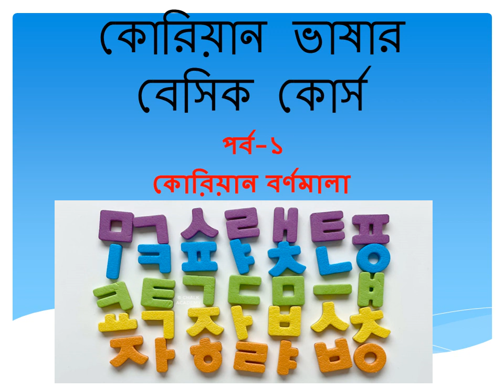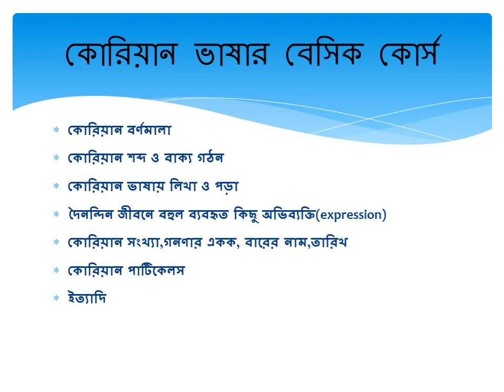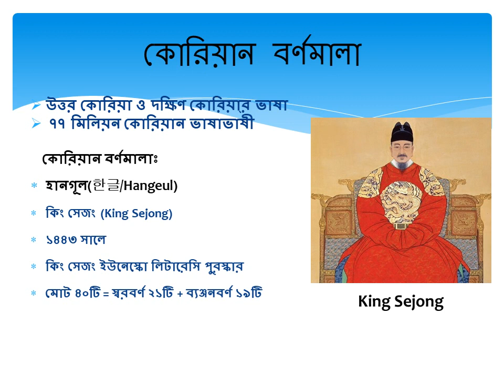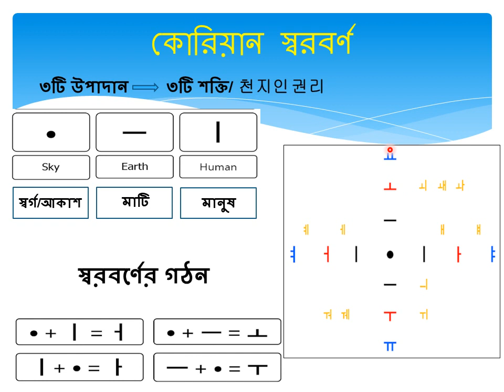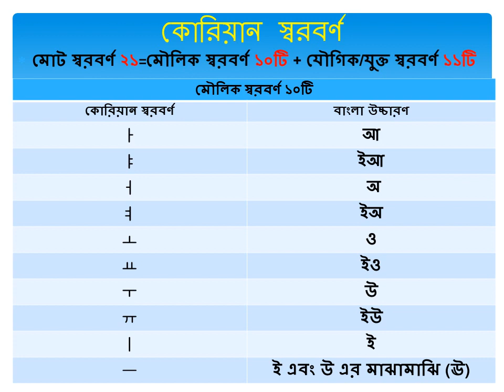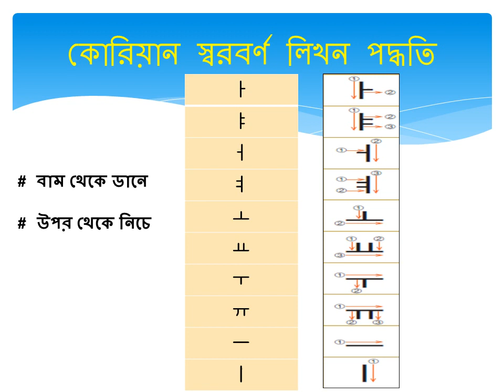Learn Korean in Bangla / Korean Basic Course / part -1/Korean Alphabet/ Hangul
This is the 1st lesson of 'Korean Basic Course through Bengali/Bangla. This lesson  is about Korean letter named as Hangul (Hangeul). After watching this video one can easily learn Korean basic vowels and how to write down those vowels as well.
বাংলায় কোরিয়ান ভাষা শেখার কোর্স 'কোরিয়ান বেসিক কোর্স' এর ১ম পর্বে কোরিয়ান বর্ণমালা ‘হানগূল’ নিয়ে আলোচনা করা হয়েছে। লেকচারটি শুনলে যে কেউ খুব সহজেই কোরিয়ান ভাষার বর্ণমালা শিখতে পারবে।